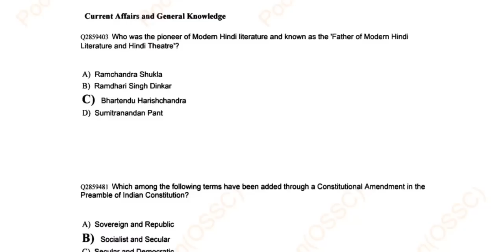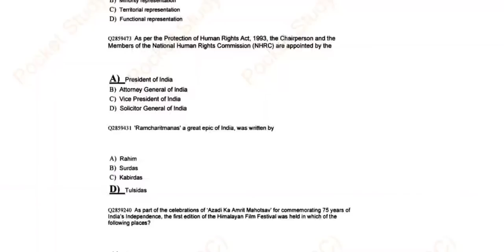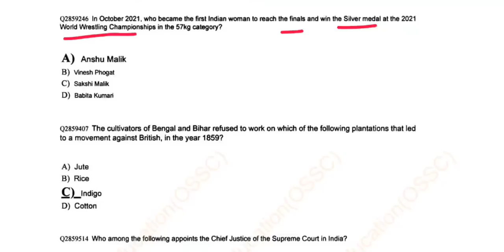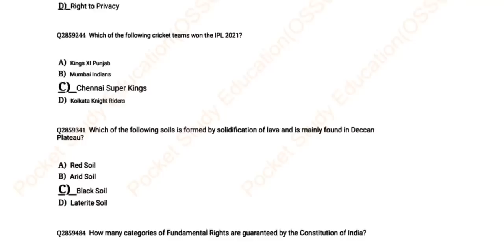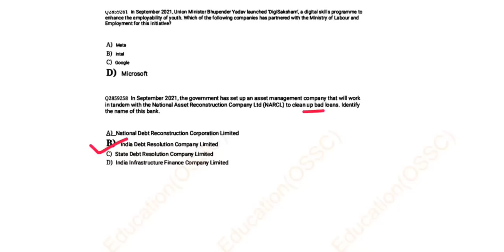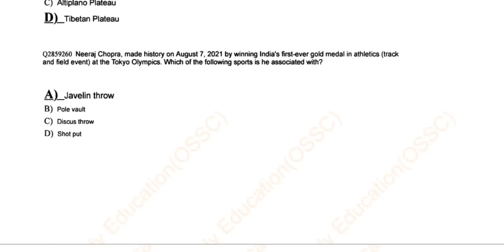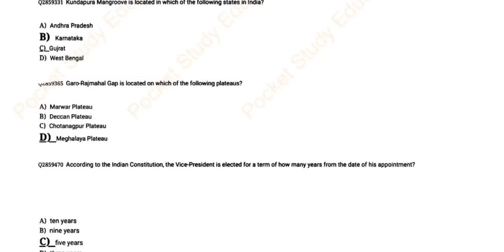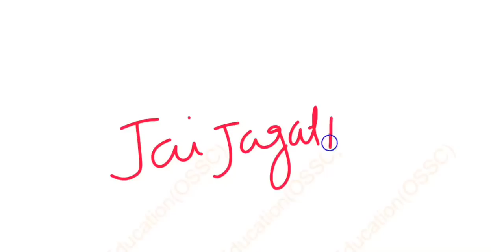CURRENT AFFAIRS & GK//ONLY FOR OSSC//EXCISE SI Current Affairs//Recent Repeat Questions//Merittrack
Odisha Selective Current Affairs for ossc excise sub Inspector-2021

mostly Important gk for excise Inspector

Odisha Exam Sub Inspector-Excise

OSSC latest Current affairs question for any exam odisha

Odisha Latest exam cbrt Current questions Discussion

Long Hour Current Affairs Question Discussion class

Odisha Current affairs for Excise SI

SI Excise for Odisha Exam

Odisha latest Exam Discussion Current & G.K.paper

Gk paper Discussion for SI Excise Odisha

Excise Question asked from website

OSSC Merittrack Question from which book

Must see Current questions 2021 CA GK question for Ossc exam